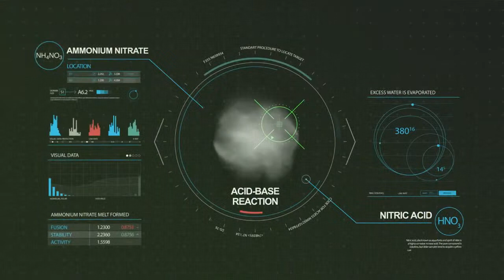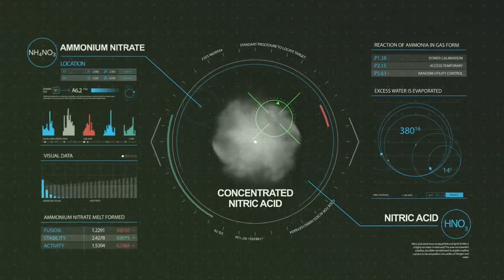Omnia Production AV 1 copy